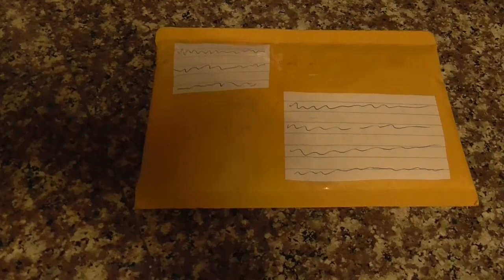How to Play the Package Waiting Game -- by Jygilzo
it's my channel's 9 year anniversary! this video is from 2015 if 2015 was 2024